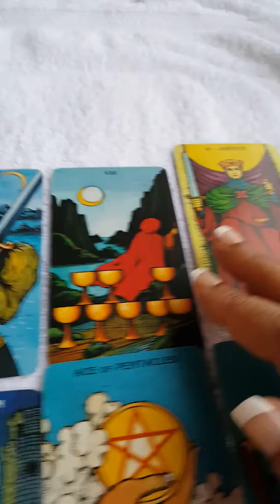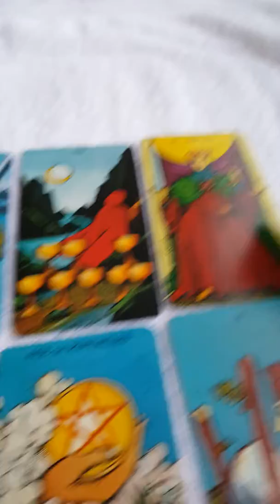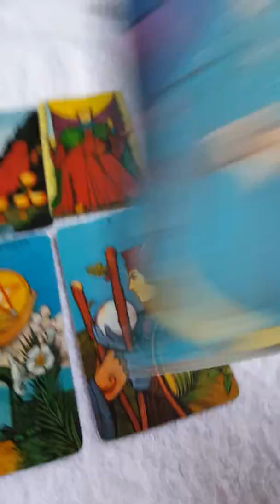Cancers tarot reading 8-25-2018